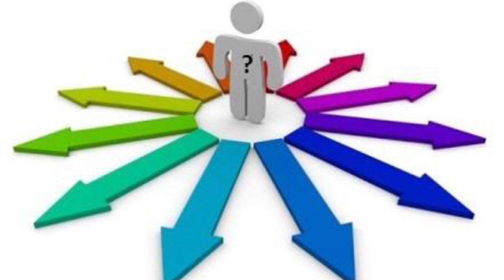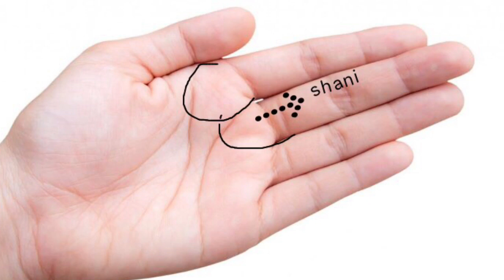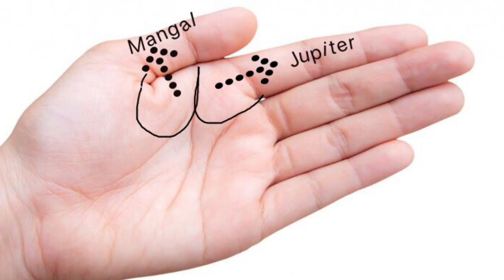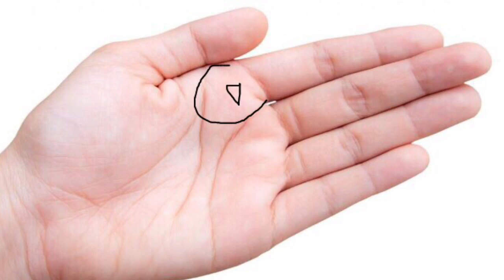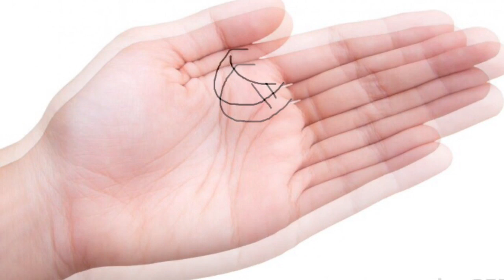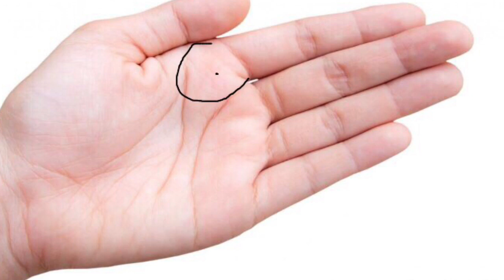Signs on Jupiter mount | गुरु ग्रह पर बनने वाले चिन्ह जो दे सकते हैं आपको बेहद तरक्की | palmistry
must watch this video on palmistry
*palmistry reading in hindi | Lines and signs of   money & fame | करोडपति योग

Best wishes
jyotish urja